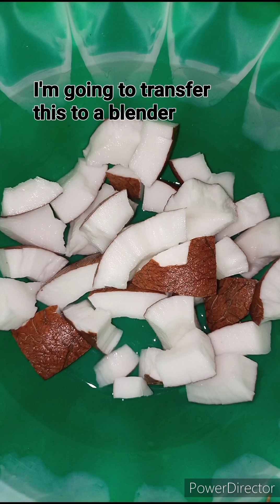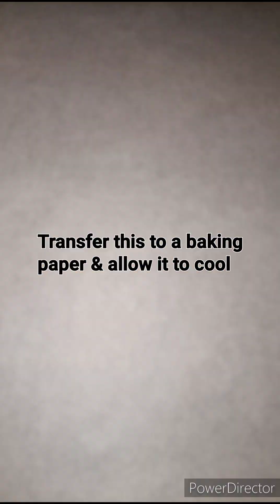Coconut Caramel Crumble / Powder| Coconut Recipe